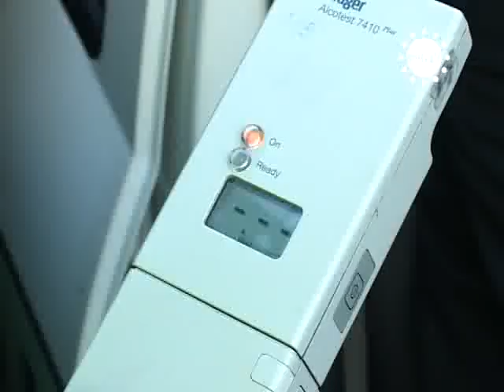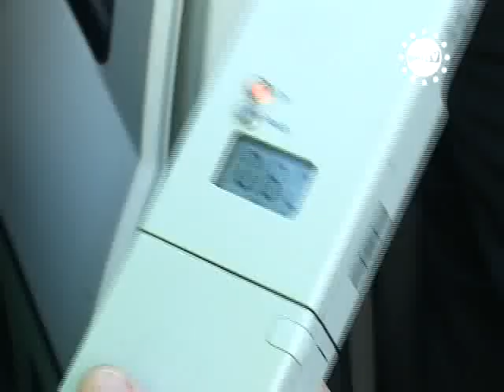STIRILE GORJTV POLITIST BEAT LA VOLAN